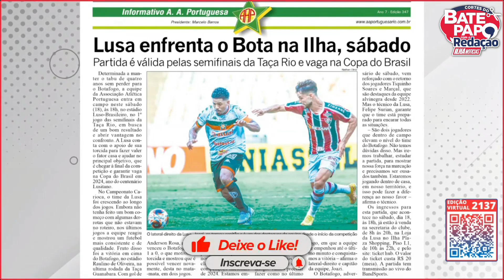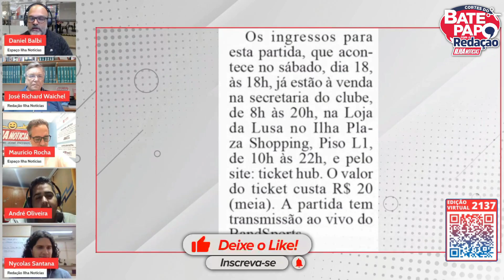LUSA ENFRENTA O BOTAFOGO NA ILHA NO SÁBADO | Cortes do Ilha Notícias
Partida é válida pelas semifinais da Taça Rio